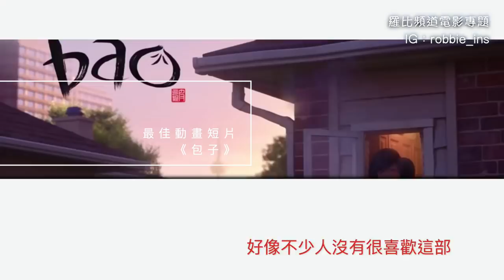四分鐘看完第91屆奧斯卡得獎名單 2019【羅比】Oscar 91st 電影專題快報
四分鐘看完第91屆奧斯卡得獎名單 2019【羅比】電影專題快報

第91屆奧斯卡完整得獎名單如下
最佳影片：《幸福綠皮書》（Green Book）
最佳導演：艾方索古柯朗（Alfonso Cuaron）／《羅馬》
最佳男主角：雷米馬利克（Rami Malek）╱《波希米亞狂想曲》
最佳女主角：奧莉薇亞柯爾曼（Olivia Colman）╱《真寵》
最佳男配角：馬赫夏拉阿里（Mahershala Ali）╱《幸福綠皮書》
最佳女配角：蕾吉娜金恩（Regina King）╱《藍色比爾街的沉默》
最佳外語片：《羅馬》╱墨西哥
最佳原創劇本：《幸福綠皮書》
最佳改編劇本：《黑色黨徒》
最佳攝影：《羅馬》
最佳剪輯：《波希米亞狂想曲》
最佳美術設計：《黑豹》
最佳服裝設計：《黑豹》
最佳妝髮：《為副不仁》
最佳音效剪輯：《波希米亞狂想曲》
最佳混音：《波希米亞狂想曲》
最佳視覺特效：《登月先鋒》
最佳動畫長片：《蜘蛛人：新宇宙》
最佳原創電影配樂：《黑豹》
最佳原創歌曲：〈Shallow〉／《一個巨星的誕生》
最佳紀錄片：《徒手攀岩》（Free Solo）
最佳動畫短片：《包子》（Bao）
最佳紀錄短片：《月事革命》（Period. End of Sentence）
最佳實景短片：《皮膚》（Skin）